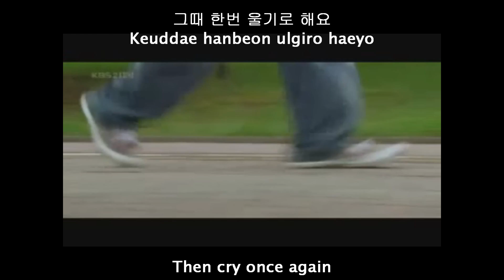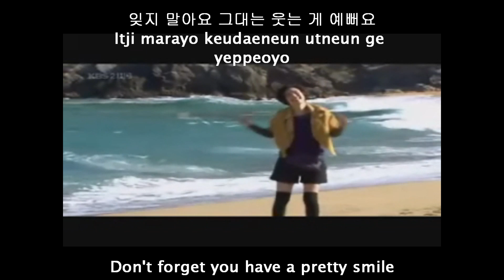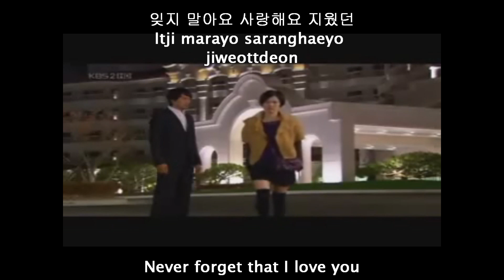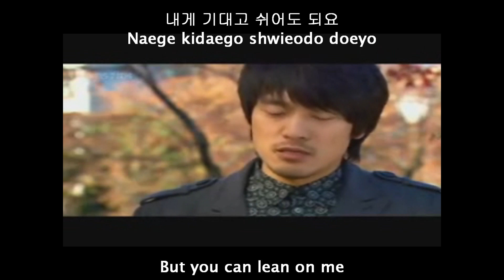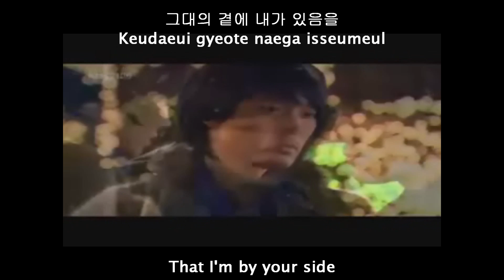Chae Dong Ha Anytime (In Soon is pretty OST) eng sub + romaji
This is an english sub of Chae Dong Ha (Former member of SG Wannabe) song "Anytime"